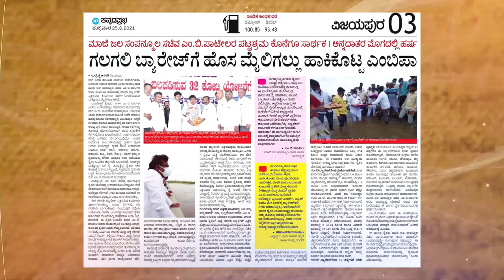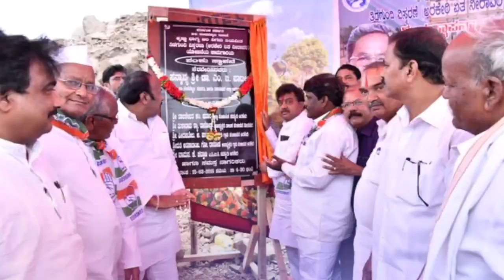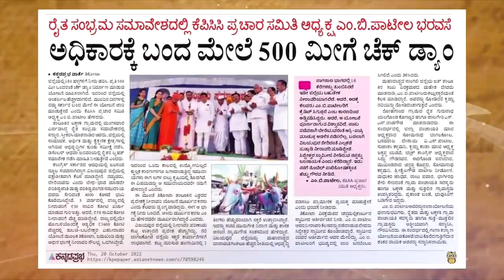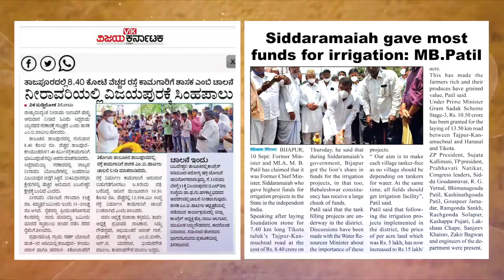ಹನಿ ನೀರು ಕೊಡು ಎಂದು ಕೇಳಿದರು ಜನರು...ಹೊಳೆಯನ್ನೇ ತಂದರು ಎಂ.ಬಿ. ಪಾಟೀಲರು...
ಬಬಲೇಶ್ವರ ಮತ ಕ್ಷೇತ್ರದ ಶಾಸಕರಾಗಿ ಹಾಗೂ ರಾಜ್ಯದ ಜಲ ಸಂಪನ್ಮೂಲ ಸಚಿವರಾಗಿದ್ದಾಗ  ಕ್ಷೇತ್ರ ಹಾಗೂ ರಾಜ್ಯದಲ್ಲಿ ಕೈಗೊಂಡು, ಅನುಷ್ಠಾನಗೊಳಿಸಿರುವ ಯೋಜನೆಗಳು, ಕಾರ್ಯಕ್ರಮಗಳ ವಿವರಗಳನ್ನೊಳಗೊಂಡ ವಿಡಿಯೋ ಇದು...